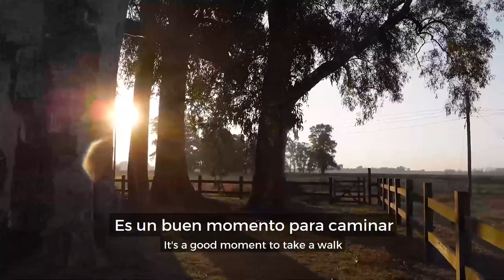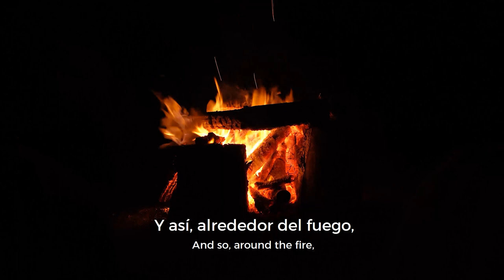Spend a Weekend Roaming the Idyllic Argentine Pampas Plains in Simple Spanish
In South America you will find every possible landscape, from lofty mountain peaks to flowing grasslands. But do you know what the Argentine Pampas look like? Nowadays, you won't find many gauchos, but you CAN find our host Francisco and his friends making a traditional "asado", playing football, and enjoying nature. Read along with our Spanish-English subs.

Stories are the best way to learn Spanish. Forget the boring textbooks and time-wasting apps! Learn Spanish the natural, effective way with our Spanish Uncovered course 👉🏼

⏱ TIMESTAMPS:
0:00 Intro
0:36 Morning in The Countryside
2:02 Time to Lunch!
3:33 Afternoon in The Countryside
4:23 Around The Fire
5:01 A New Day